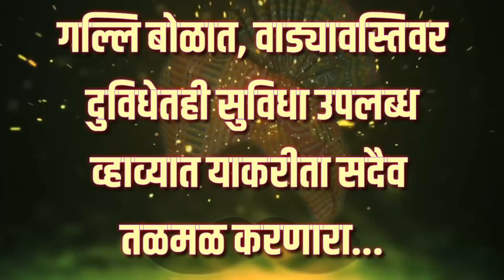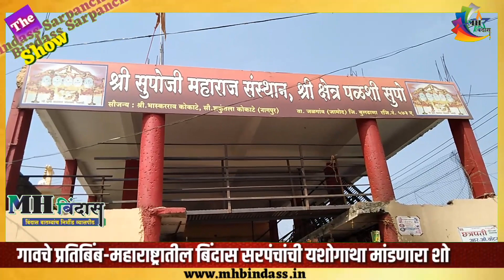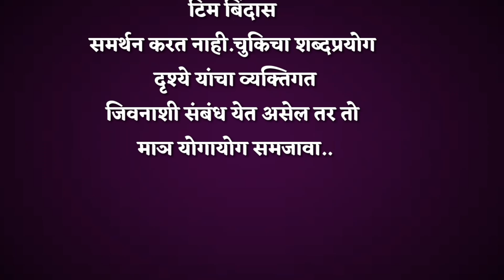ग्रुपग्रामपंचायत असूनही आदिवासी महिला सरपंचाने गावाचा चेहरा फुलवत विदर्भात खडकाळ जागेतनंदनवन उभारले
MH BINDASS NEWS &ENTERTAINMENT is one of most watched Marathi news channel of Maharashtra |

Here you can watch live Marathi news | Breaking News, politics related news,  Latest Breaking News,  Tech,

बिंदास महाराष्ट्रातील सर्व अपडेटकरीता पहात रहा MH BINDASS NEWS

*MH BINDASS NEWS*